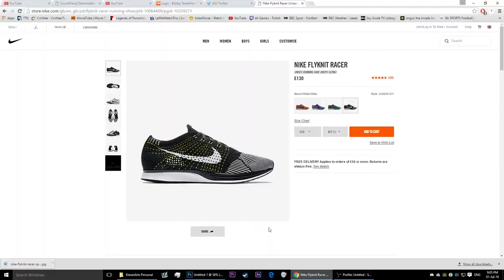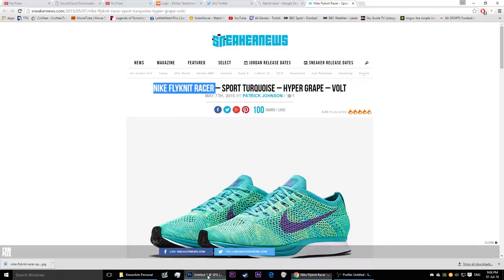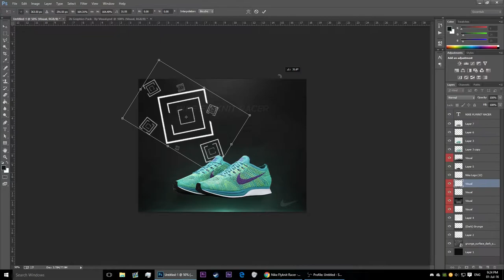Speed Art: Episode 9 - Nike Flyknit Racers Advert!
Hi guys, I hope you like my new speed arts for VisualArts' Designer Of The Month
For Work Dm on Instagram or Twitter!

●Song: Koko & Emeryld - Sweet Amnesia

●KoKo & Emeryld - Sweet Amnesia | provided by CopyrightFreeNetwork